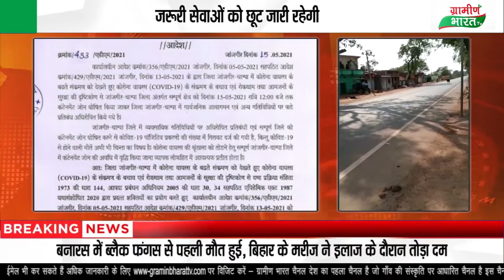बढ़ते कोरोना संक्रमण को देखते हुए कलेक्टर जांजगीर चंपा ने जिले में 31 मई तक बढ़ाया लॉकडाउन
संक्रमण को देखते हुए 31 मई तक बड़ा लॉकडाउन
जरूरी सेवाओं को छूट जारी रहेगी
कलेक्टर ने जारी किए दिशा निर्देश